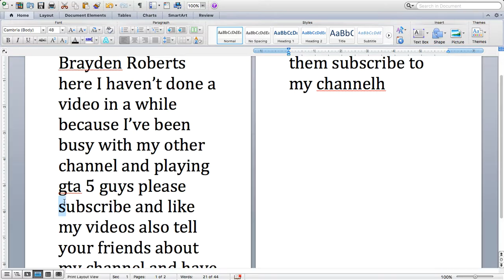why i havent done a video in a while